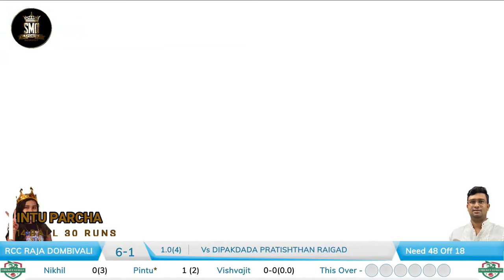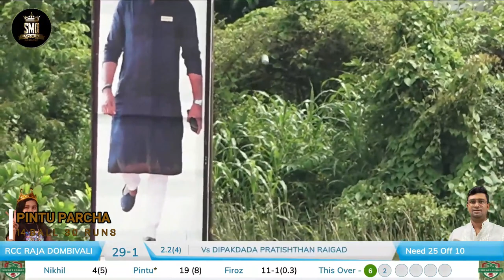SAMAR PARCHA(PINTU PARCHA), 14 BALL 30, DOMBIVALI BLAST RUBBER BALL TOURNAMENT 2022